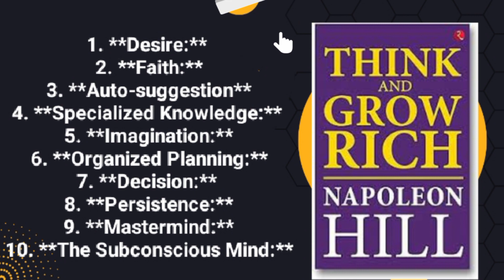Ten Life Changing Lessons From The Book 'THINK AND GROW RICH" By Napoleon Hill | Book Summary